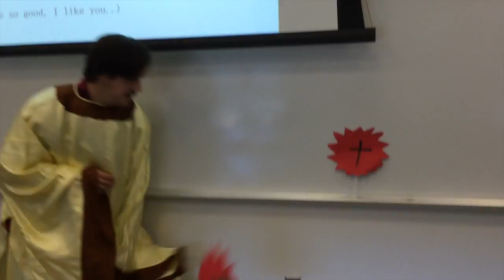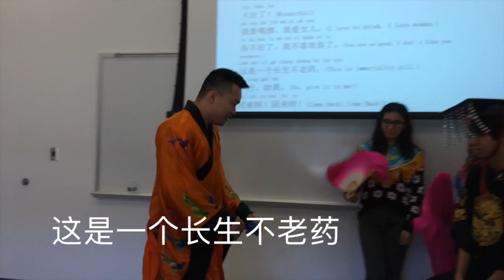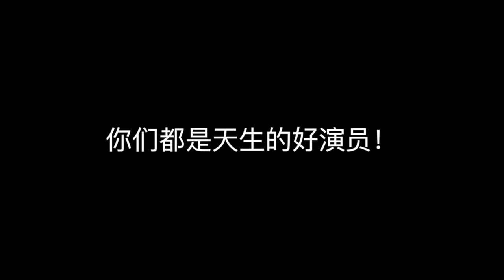CH251－2015 嫦娥奔月